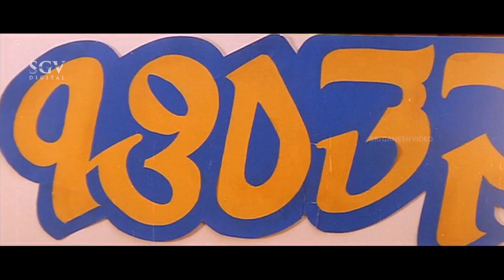ಶುಭಾಷಿಣಿ ಹುಡುಕಾಟದಲ್ಲಿರುವನು ಸಂತೋಷ್ । Ramesh Aravind Scenes | Kannada Scenes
Ramesh Aravind,Suman Nagarkar,
Sorat Ashwath,H G Somashekar Rao,
H G Datthathreya,Nanjundaiah,B V Rajaram,Renukamma Murugod

Director              : Nagathihalli Chandrashekhar
Story                   : Ramesh Aravind
Screenplay        : Nagathihalli Chandrashekhar
Dialogue            : Nagathihalli Chandrashekhar
Lyrics                  : H S Venkateshmurthy